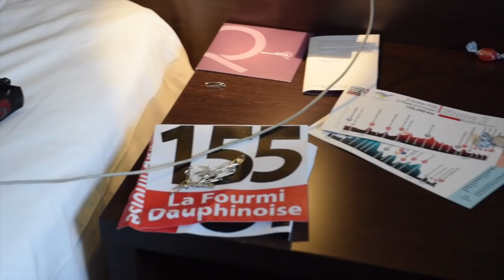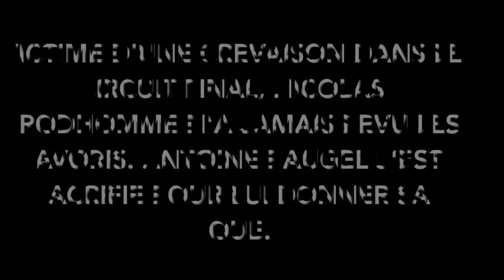🎥 MADE IN CHAMBÉRY #3 | Rhône-Alpes-Isère Tour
🎞 En immersion | Made in Chambéry

Rhône-Alpes-Isère Tour : immersion lors d'une course par étapes avec notre mécanicien Nathan Deroux dans ce troisième épisode de Made in Chambéry !

Retrouvez la playlist de notre web série 🎬